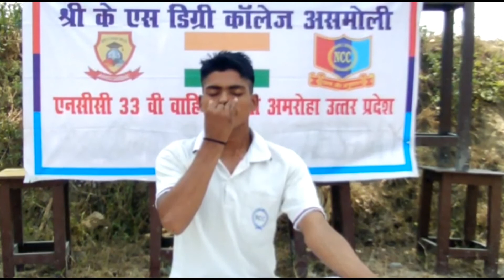अनुलोम विलोम कैसे करें श्री केएस डिग्री कॉलेज असमोली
अनुलोम विलोम कैसे करें और इसको करने से क्या फायदा , योग करने से मनुष्य को क्या फायदा होता है योगा व्यायाम के तहत अनुलोम विलोम कैसे करें,N.C.C Shree K.S.dgree Asmoli sambhal uttar pradesh Ncc 33 up bataliyan Amroha uttar PARDESH Ncc Montey Singh Ranawat